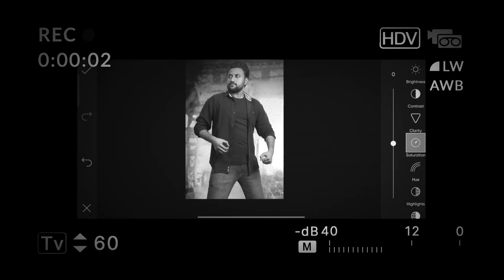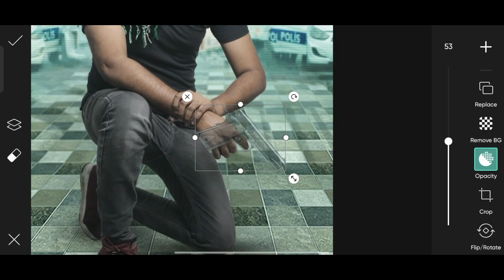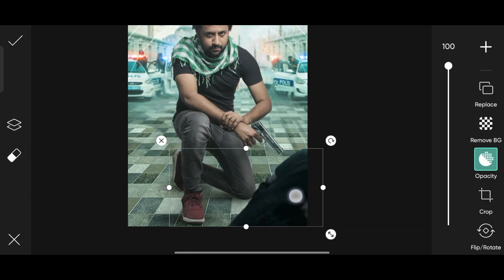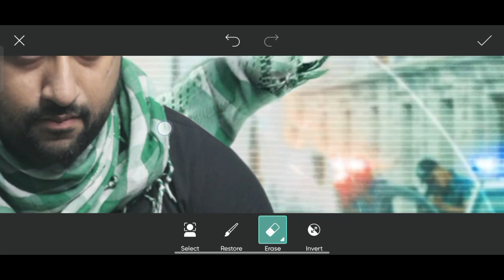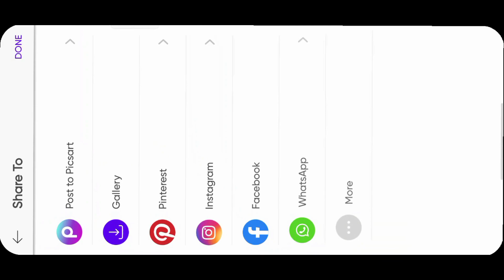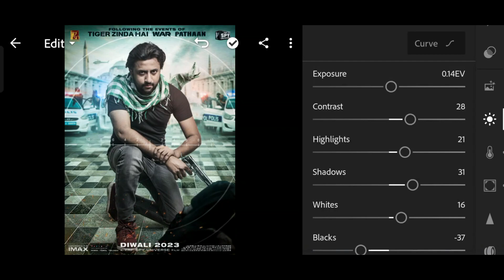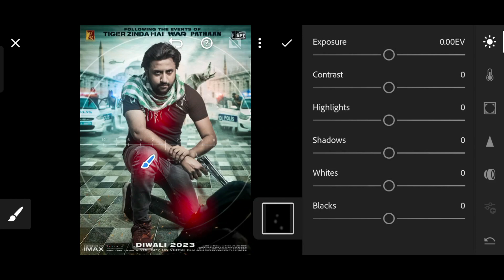Tiger 3 concept Photo Editing | Pathaan Movie poster Editing in picsart 2023 | PicsArt and Lightroom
TIGER 3 Poster Photo Editing Picsart | pathan and tiger

Hello dosto kaise hai aap log. mera naam hai Usman and aap dekh rahe hai apna editing channel khanedit aaj ki video new concept me hone wali hai to is video ko pura dekhen aor apne doston ke saath share karen baki jankari apko is video me mil jayegi.

   dm on insta

dark vibes concept
new pappya gaikwad photo editing
new 2023 editing in mobile
2023 new concept
tiger 3 movie poster editing
salman khan editing
pathan photo editing
2023 pathan editing